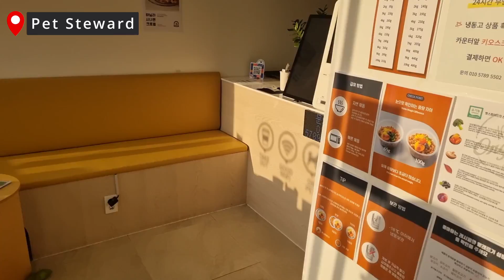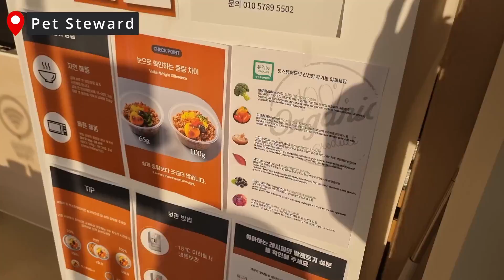루이가 가봤다#3 | 성신여대 애견동반 코스! | 셸티 ღ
애견 동반 놀 거리를 추천해 드리는 콘텐츠입니다! 어디까지나 루이와 저희의 개인적인 경험과 의견이 섞여있으니까 너무 의존하기보다는 참고할 만한 좋은 자료로 생각해 주세요 ㅎㅎ

이번 에피소드는 "성신여대" 에서 강아지를 데리고 가볼 만한 곳들을 정리해 보았어요. 저희가 아직 가보지 못한 장소도 있지만, 이번에 가 본 곳들 중에서 특별히 추천해 드리고 싶은 곳들을 열심히 뽑아봤고, 장소들마다  영상과 설명이 함께 있으니까 재미있게 봐주세요 ㅎㅎ